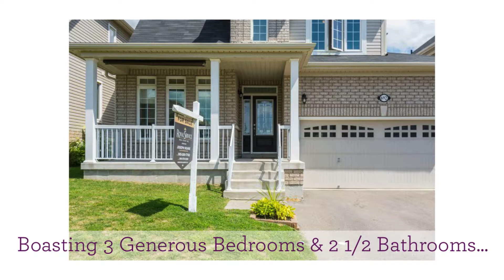692 FISHER ST COBOURG ON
Open House
Aug 24 2-4pm
$549,900

692 FISHER STREET
Cobourg, ON